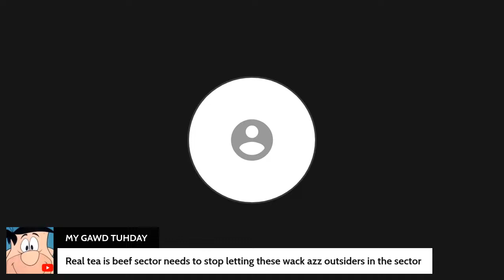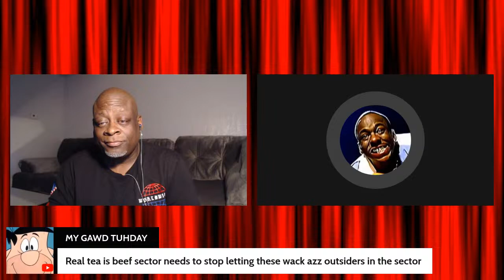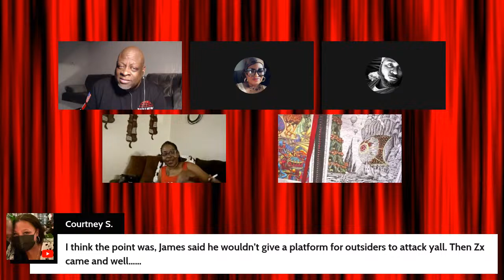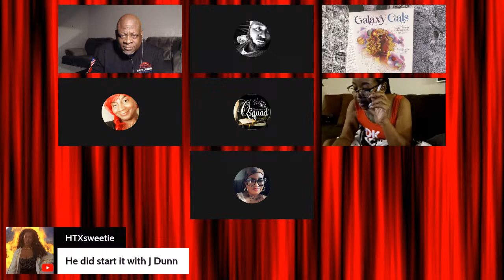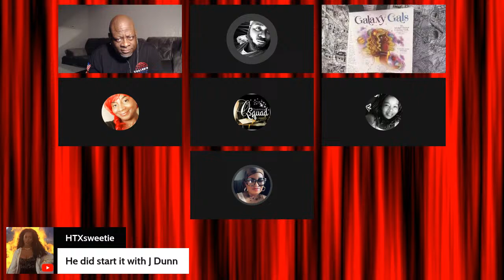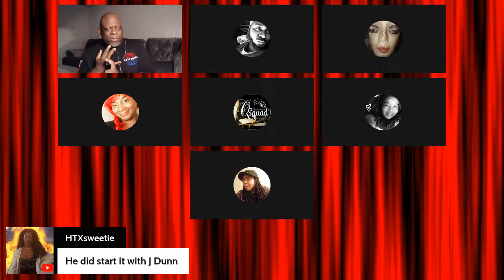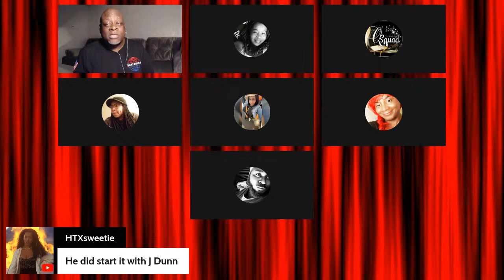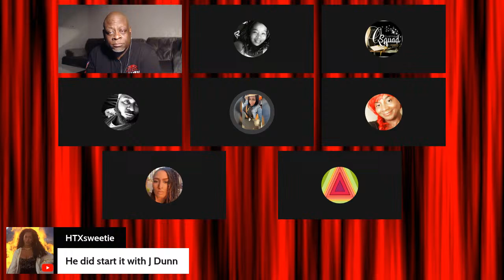Y'all mad😠 at MuVa for pointing out blatant PREDATORY BEHAVIOR... with the RECEIPTS... do tell